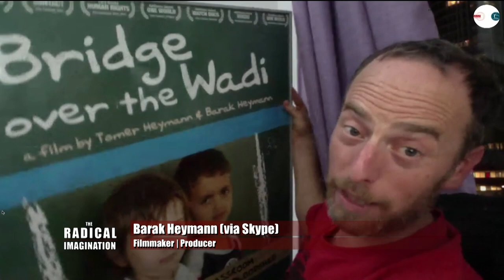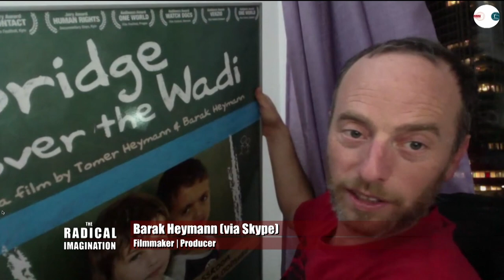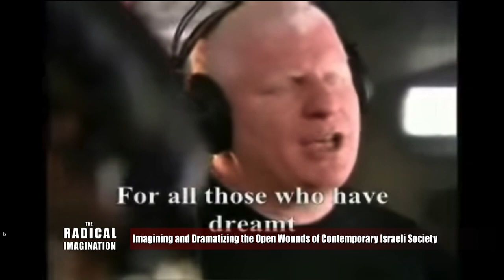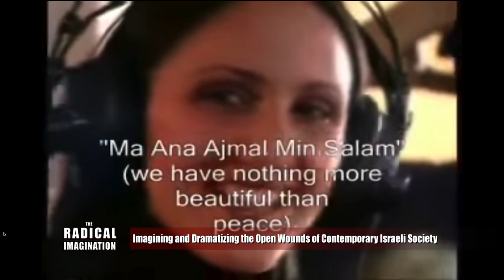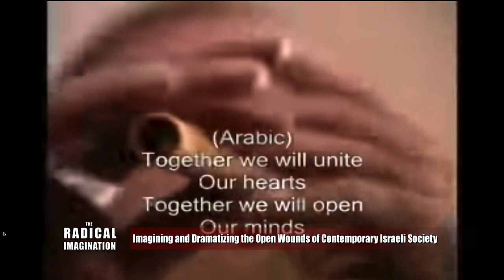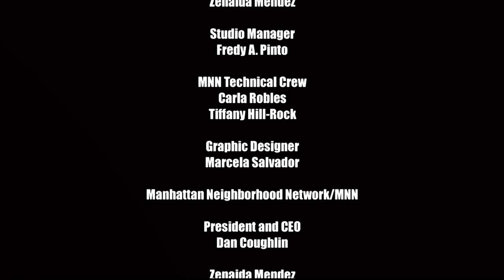The Radical Imagination | Imagining and Dramatizing the Open Wounds of Contemporary Israeli Society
Host Jim Vrettos interviews Filmmaker, Director and Producer Barak Heymann, whose audiovisual pieces depict the progressiveness in modern Israeli society.